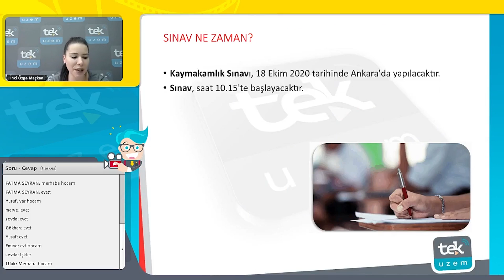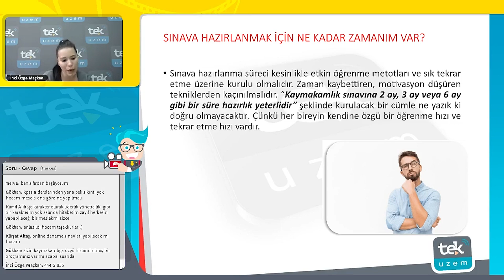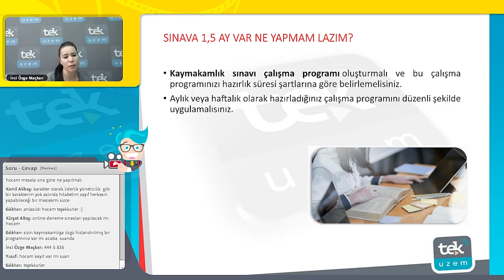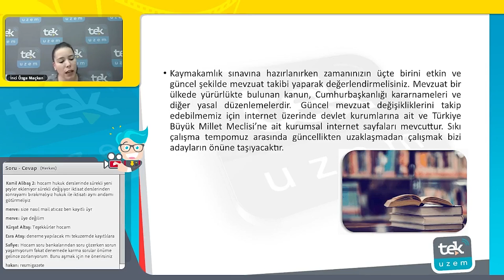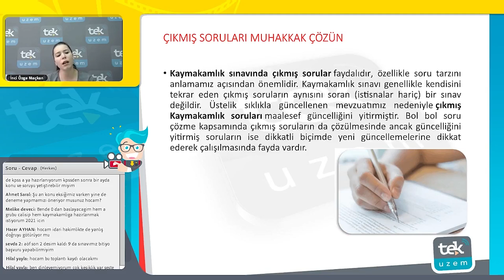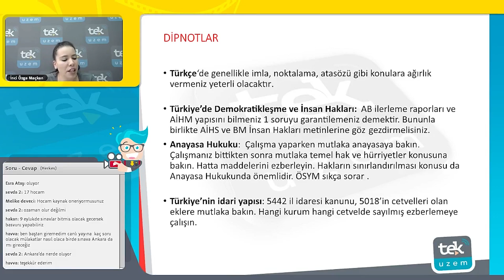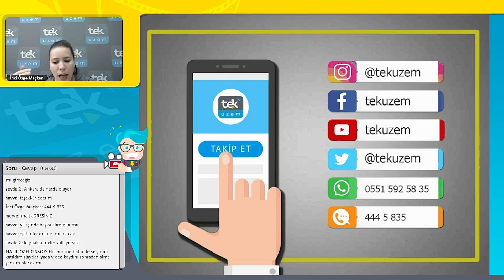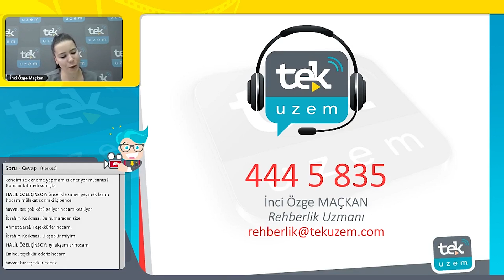Kaymakamlık Kaymakamlık Konuları Nasıl Yetişir